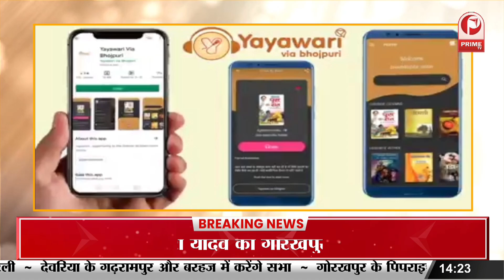Prayagraj : आजम खान के परिवार को इलाहाबाद हाईकोर्ट से बड़ी राहत